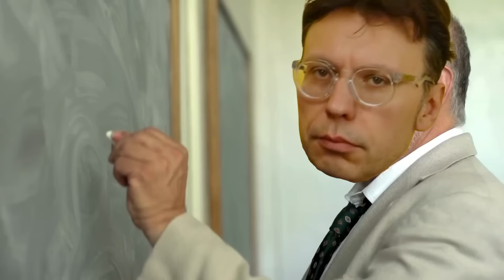Lewy z Bicepsem – konkret 68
Powrót Lewego z Bicepsem! Urlopy się skończyły, więc chłopaki nadrabiają wydarzenia ostatnich tygodni. Zaczyna się od meksykańskiego komentatora, do którego doszły słuchy o zatrzymaniu Marcina Romanowskiego. Znany komentator może i nie jest wylewny w słowach, które są zrozumiałe dla przeciętnego europejczyka, jednak mowa ciała jest zrozumiała i bez tłumacza. Następnie Lewy z Bicepsem składają życzenia urodzinowe pani Annie Appelbaum, małżonce ministra Sikorskiego, która popełniła ostatnio artykuł o upływającym czasie. Rozchodzi się o kandydata na prezydenta USA, który z każdym dniem jest coraz starszy. Niektórzy jednak cieszą się młodością, na przykład pani Marianna Schreiber, która właśnie wyzwała Martę Lempart do wyjaśnienia sporu w oktagonie. O co poszło? Jak zwykle – o drobnostkę. Drobnostką ma być też transport rzeczny, o czym mówi laureatka Jachiry Tygodnia – Urszula Zielińska. Tym razem Jachira jest platynowa, bo słowa, które popłynęły z ust pani minister, a które dotyczyły ryb w odrze, powinny zostać zapamiętane. Zapamiętany powinien być również konkret numer 68 ze słynnej listy stu konkretów, a mówił on o tym, że w spółkach skarbu państwa nie będą już zatrudniani sami swoi. A jak jest? No jest… jak jest. Trzeba jakoś zarabiać – tak pomyślał również zastępca Adama Bodnara, który zarabiał na analizach w spółce miejskiej, którą jako radny powinien nadzorować.